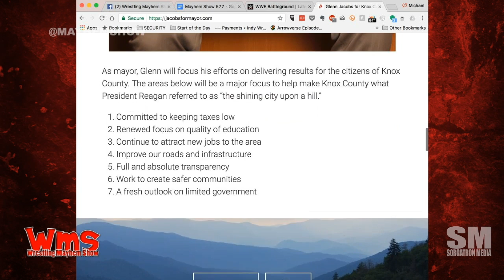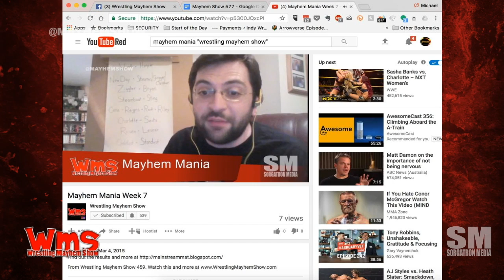Wrestling Mayhem Show 579: Fluent in Cockney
It's the last Mayhem Show in the Mayhem Studio. But, before the crew moves to the new studio, we've got one last hurrah for Wrestling Mayhem Show 579. Sorg, Chad, Larry, MadMike, Matt, Bobby, and a special birthday boy (Rizz) get together to reminisce about our time in the studio and to talk about what's happening in wrestling these days:

Mad Mike is the Center Square.
There's a PPV this weekend guys!
Rizz is so happy about the Punjabi Prison Match. It's like WWE knew it was his birthday!
Is it "poops" "liver enzyme" or "steroids?" We're not sure what we're talking about either.
More stipulations?
Larry is calling out John Cena on his geography.
All you need to know is John Cena and Ruzev and you'll be okay.
Is The Rock running for President?
Are we getting a Shinsuke v. AJ Styles match in our future? The mayhemmers are weighing in.
We're running down the WWE-related people who are running for various offices these days. More than we realize.
Nakamura v. Corbin in a hair-vs-hair match?
We may be playing Hollywood Squares in the new studio.
Talking Smack is still on for PPV shows. We're happy that it's not totally cancelled.
Thank goodness Matt came in to settle this argument between MadMike and Sorg.
Sorg and some of the guys checked out the Stomp Out Cancer show this past weekend. He's sharing some good stuff.
When the words David Otunga come out of your mouth, you've lost your argument.
This week's Big Question is brought to us by Birthday Boy Rizz: What is your favorite in-studio Mayhem Show memory?
Follow our stable on Twitter: Sorg (@Sorgatron), Larry (@MutilatorLarry), Chad the Shad (@ChadTheShad), Rizz (@TheeRizz), Mad Mike (@MadMike4883), Matt (@MainstreamMat), and Bobby (@BobbyFJtown).